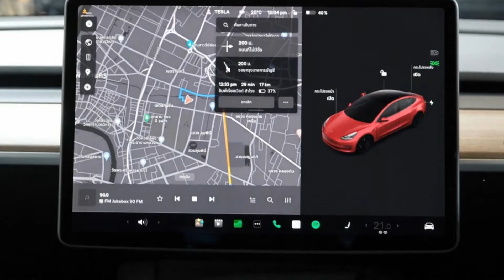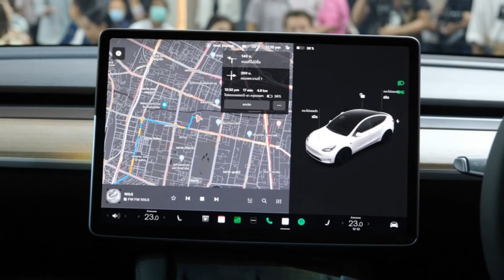Tesla Model 3 chính thức được bán tại Thái Lan - giá bán từ khoảng 1,19 tỷ đồng | THẾ GIỚI XE360